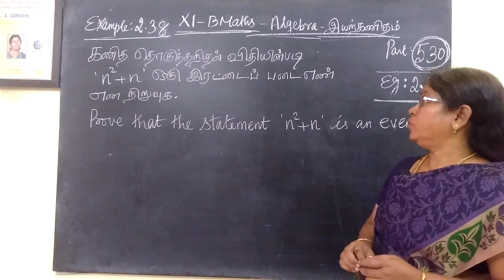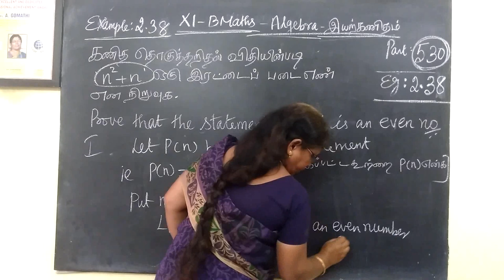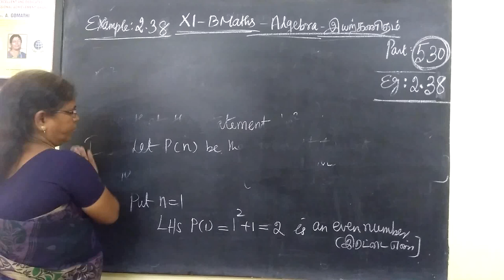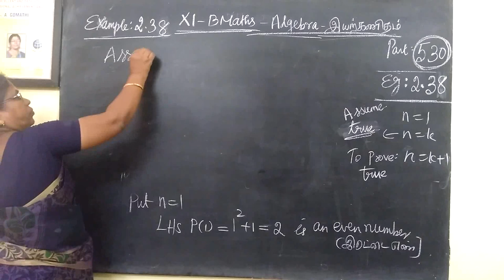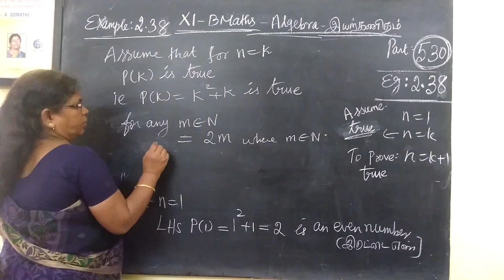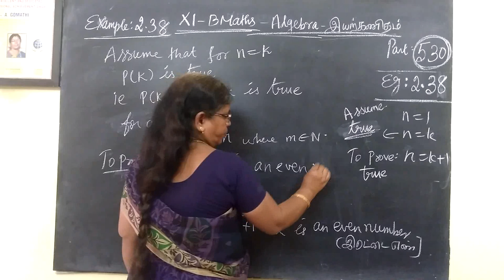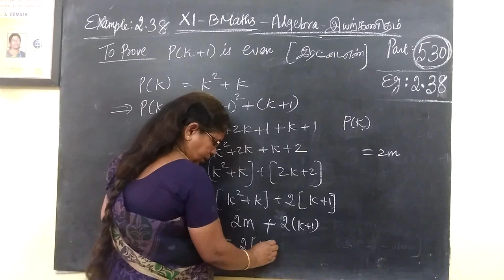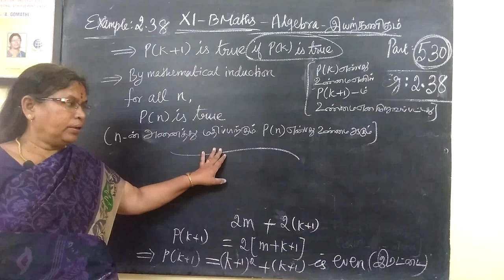11-BM_[Ex-2.38] Algebra # Gomathi maths and english